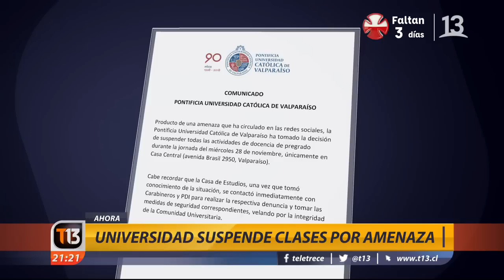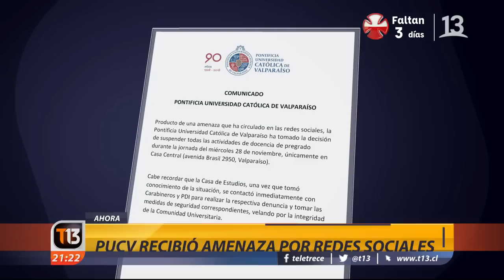Universidad Católica de Valparaíso suspende clases por amenaza